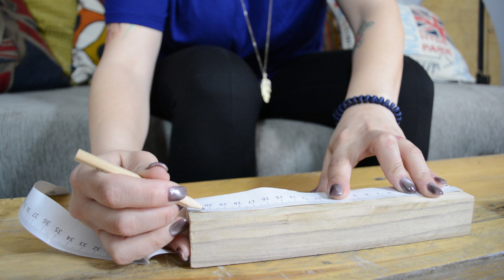DIY - PALLET DOG BED (English subtitles) Room Decor Ideas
Δείτε πως μπορείτε να φτιάξετε ένα κρεβατάκι για το κατοικίδιο σας, από ξύλο παλέτας!

Για την κατασκευή θα χρειαστούμε:

Ένα τρυπάνι, σέγα ή πριόνι χειρός, μερικές ξυλόβιδες, γυαλόχαρτο, ένα πηχάκι πάχους 4cm, 4 ροδάκια και φυσικά..ξύλα παλέτας.

Ας δούμε το βίντεο!

► Τα τραγούδια που ακούστηκαν:

●Faith

► Camera: Nikon D 5200 - Gopro Hero
► Video Editing Software: Adobe premiere
► Photo Editing Software: Photo Director
► Editing : Giannhs Kariwths